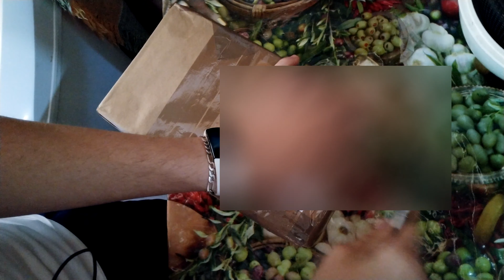Unboxing caixa de som LG PK3 - usada, compra Mercadolivre